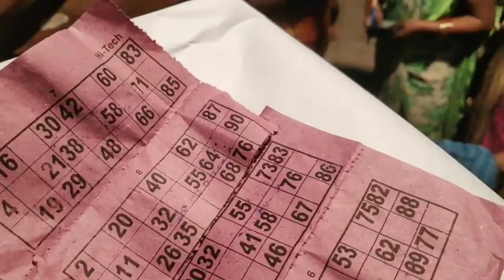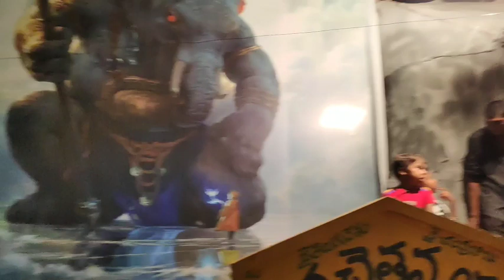మా Street వినాయకుడి Special Programs Vinayaka Chavithi Celebrations